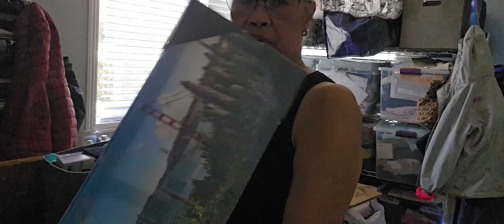PACKING BALIKBAYAN BOXES BOUND TO BOOL